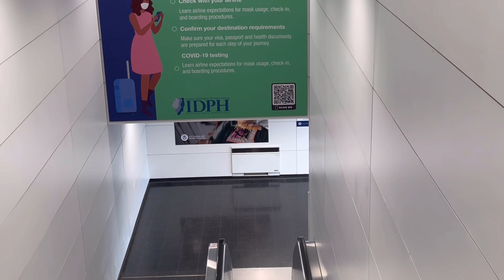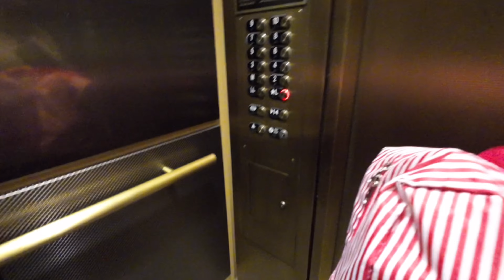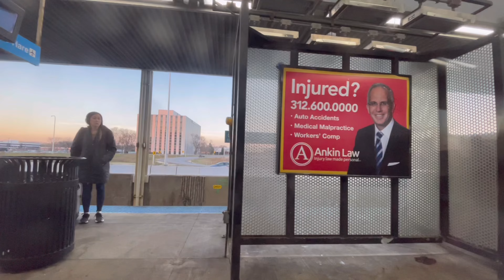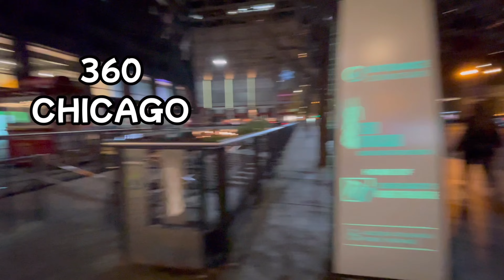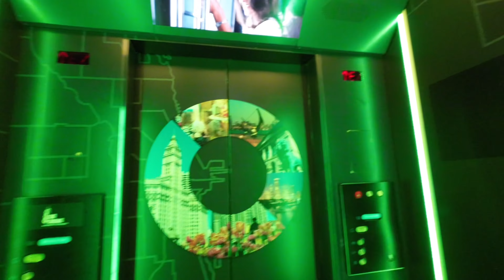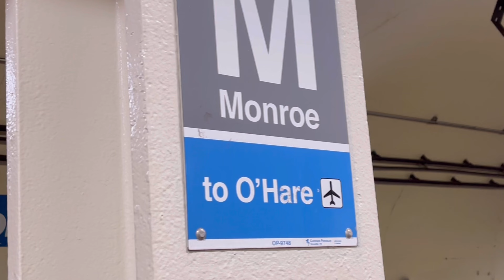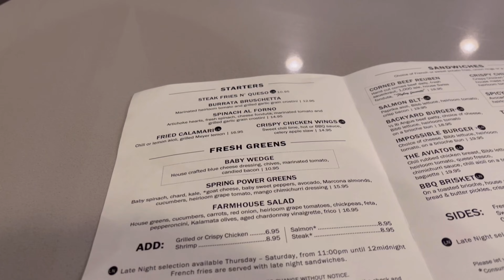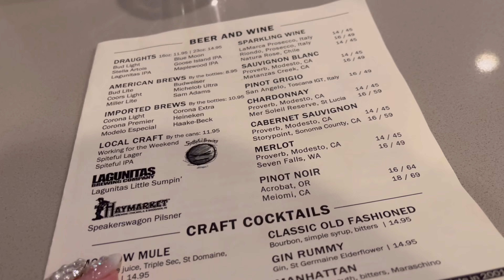【ユミ旅】シカゴ旅 ひとり旅！夜に一人でシカゴの街を歩く！警察官のお世話になる。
旅するオペラ歌手、オペラ界のバラドルユミユミです。

このチャンネルでは、日々の生活、旅行、おいしいお店など、オペラ歌手ユミユミの日常をアップしております。

2022.11にアメリカ🇺🇸シカゴを1人で旅した時の動画です。
夜のひとり歩きは危険！と言われてとても怖かったです⚠️

しかし、こうして無事に帰ってこれました！
行きたかったところに行けたので良かった。
シカゴでの楽しい観光動画をお楽しみ頂き、少しでも皆様の旅の参考になればとおもっております。

0:00 オープニング
0:31 シカゴ到着
2:15 空港内トラム
3:07 本日のお宿発見
3:54 トラム下車
5:40 地下通路
7:20 ホテル到着
7:35 チェックイン
9:25 ホテルルームツアー
11:16 シカゴ観光へ
12:30 CTAシカゴの地下鉄に乗る
14:02 地下鉄下車　シカゴの街散策
15:48 ミレニアムパーク見学
17:50 クラウン噴水
19:33 CTAで移動
20:38 警察官に保護される
21:16  360到着
25:00 エレベーター￼で一気に上がる
26:26 必見！！
28:48 TILT体験
30:06 地下鉄で移動
31:20 地下鉄の車内怖すぎる
31:28オヘア空港駅到着
32:14ホテルのお部屋到着
32:50 部屋からの眺め
33:45 ホテル内のバーへ
35:32 ハッピーバースデー
36：55 エンディング次回予告